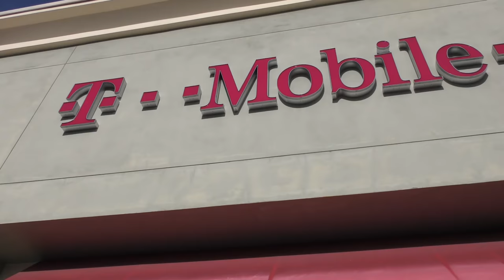WHAT HAPPENED TO KAYLA'S EYEBROWS? | We Are The Davises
We visit the local wild life sanctuary where we see real tigers, lions, cougars, and more. During our visit, we show you a Queen of Hearts makeup tutorial that we did on Kayla for Halloween. This is when her eyebrows disappear! Finally, we end up going through their haunted maze so see if we make it out alive!

Musical.ly:  wearethedavises